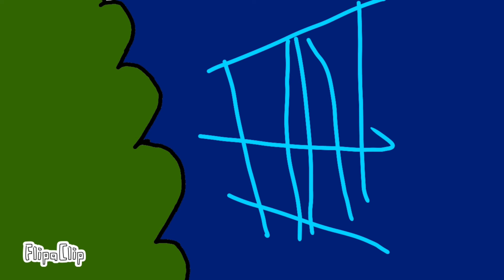Lawak Rori Op Op Jojo Rori